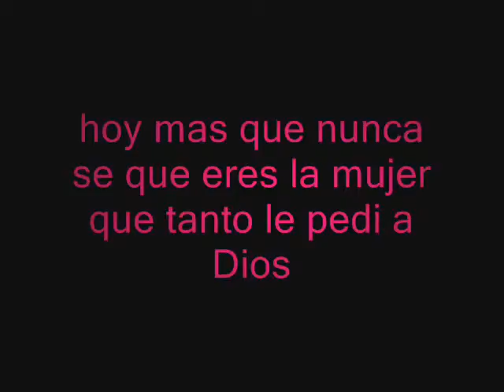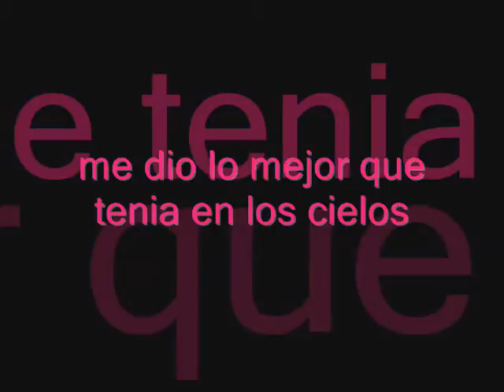karla de Heydler DE DIEGO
TE AMOOOOOO